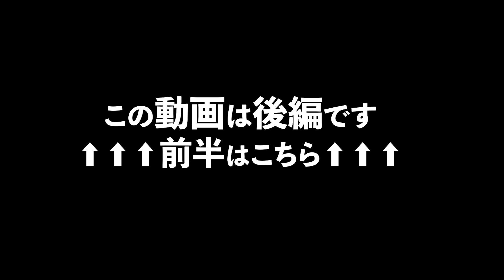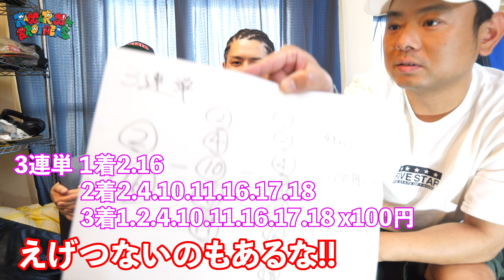チェホン、ウエポンがビッグベアーと遊んでみた。(後編)【#12 RAGGA】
とにかく”RAGGA”をお届けするラガラガブラザーズチャンネル！！
第１２話公開！
今回は「ビッグベアーと遊んでみた」の後編！

MUSIC & BAR LEGAL
〒542-0086
大阪府大阪市中央区西心斎橋2-18-5
TRIANGLE 5F

【SAVE THE DANCEHALL】

新型コロナウィルス感染拡大により、多くの音楽イベントが中止に追い込まれています。
その中で私達は、大阪アメリカ村にあるTRIANGLEとSUNHALL、大阪で活動するアーティストの協力の元、無観客ライブを行うプロジェクトを立ち上げました。
たくさんのご支援ありがとうございました。
無観客ライブに向け、準備を進めております。